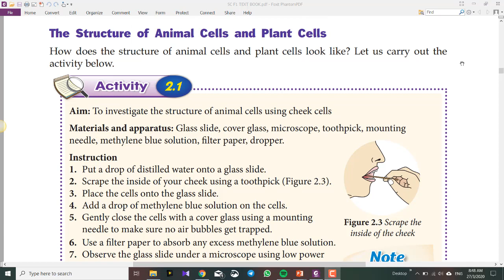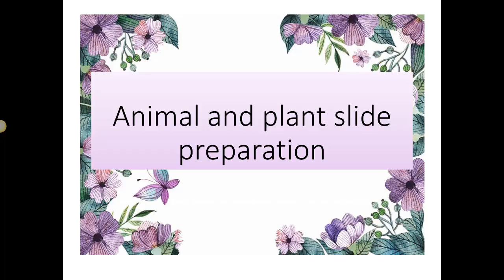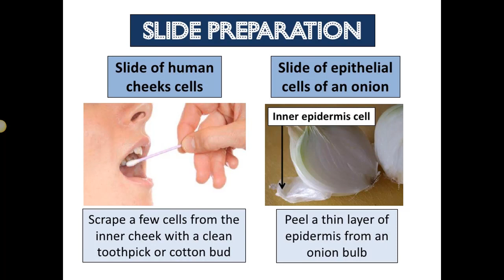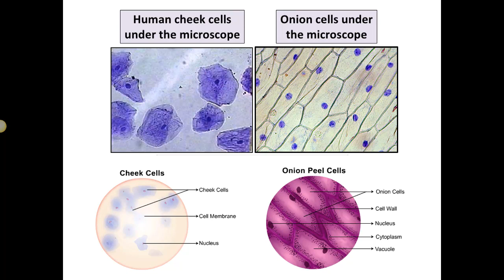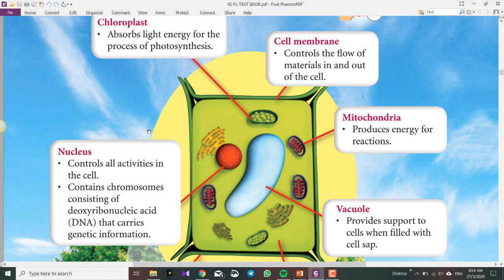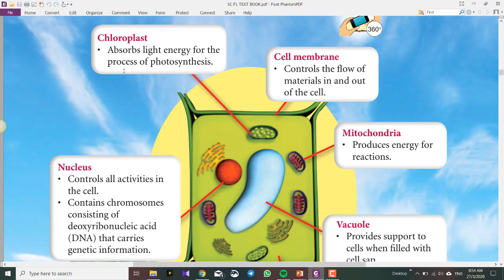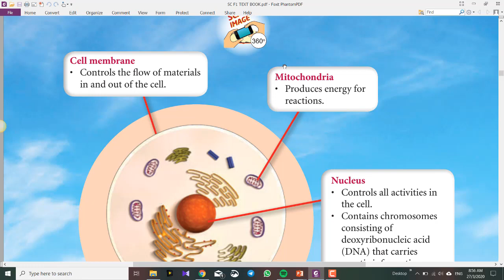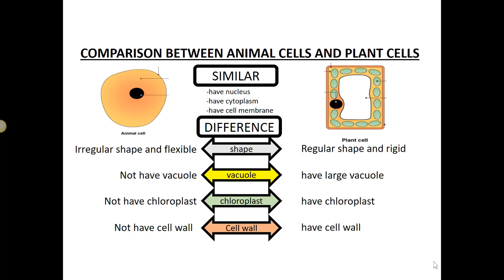FORM 1 SCIENCE: CHAPTER 2 CELL AS THE BASIC UNIT OF LIFE (PART 2)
Slide preparation of human cheek cell and onion cell
Animal cell -cell stucture and function
Plant cell -cell stucture and function